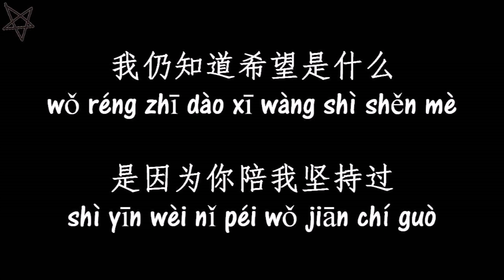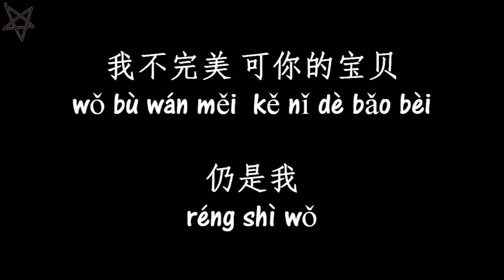吴青峰Wu Tsing Fong-宝贝儿Baby [拼音+歌词PinYin+Lyrics] 电影《宝贝儿》(Baby) 同名主题曲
【电视/电影曲】电影《宝贝儿》同名主题曲

吴青峰《宝贝儿》
作词：吴青峰
作曲：吴青峰
编曲：吴青峰

迁徙的季节 潮汐的涨退
用尽了力气 也难以改变
爱得不成熟 生存的疼痛
我的不完美 我仍在面对

我能知道舍弃是什么
是因为我曾被舍弃过
内心深处某个我未消失过

我能知道坚持是什么
是因为我从未放弃过
目光所及 每个角落都有我

幸福是寓言 不幸是故事
曾有个作者 他这样说过
渴爱的饥饿 有时也有恨
愤怒与慈悲 粗糙交织著

我仍知道舍弃是什么
所以不再让悲伤拉扯
内心深处温暖也未消失过

我仍知道希望是什么
是因为你陪我坚持过
我看见了
谁的怀里有个我
我不完美 可你的宝贝
仍是我